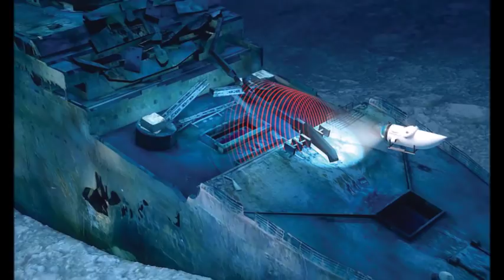CURIOSIDADES SOBRE O NOVO TITANIC - Titanic 2 II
CURIOSIDADES SOBRE O TITANIC 2 - novo RMS TITANIC II